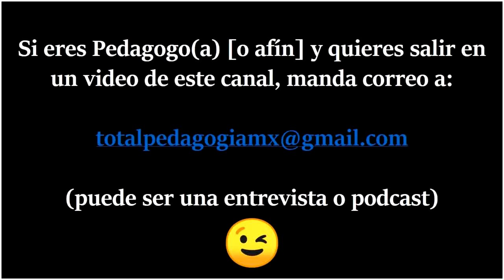¿Cómo son los Maestros en Australia? | Clips Pedagogía MX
Qué onda :D En este video entrevisto a la Maestra Marlen Penca, ella nos comparte su experiencia viviendo en Australia SIENDO PEDAGOGA, además; hablamos de su experiencia en México, los contrastes culturales y educativos con Australia y muchas cosas más. Aquí te dejo sus redes para que la sigas.

Spanish With Marlen :D